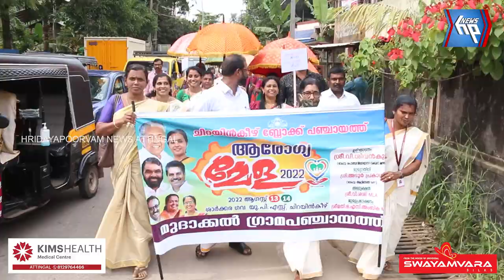ചിറയിൻകീഴ് ബ്ലോക്ക്‌ പഞ്ചായത്ത്‌ ആരോഗ്യ മേള ഉദ്ഘാടനം ചെയ്തു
ഗ്രാമീണ ആരോഗ്യം മെച്ചപ്പെടുത്തുന്നതിൽ മാതൃകപരമായ മുന്നേറ്റം നടത്തുവാൻ കേരളത്തിനായിട്ടുണ്ട്; വിദ്യാഭ്യാസ വകുപ്പ് മന്ത്രി വി.ശിവൻകുട്ടി